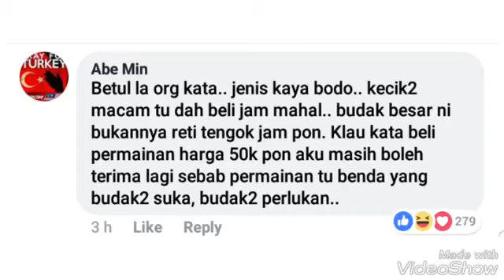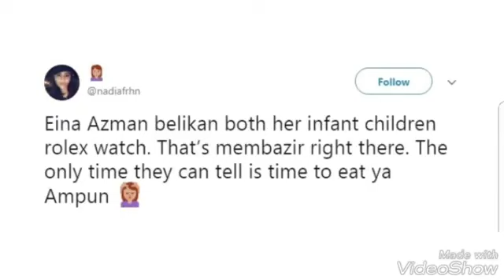Kalah Aliff Syukri !!! Eina Azman Hadiahkan Anak Jam Rolex RM40k !!!